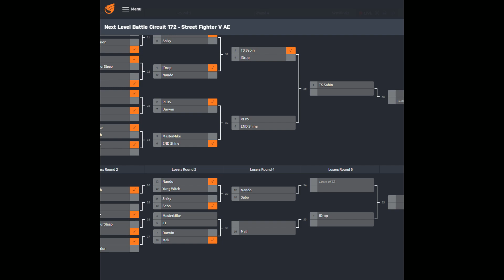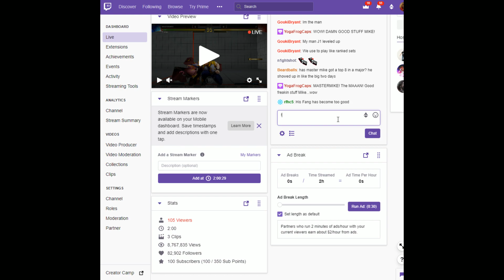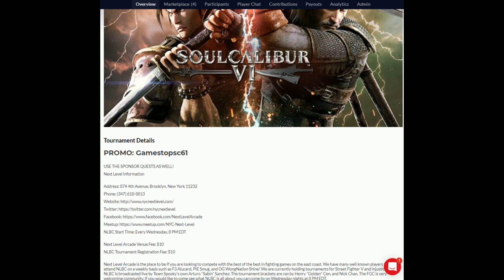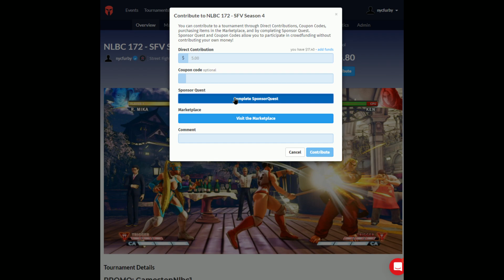SFV Top 8 Part 1 @ NLBC 172 [1080P/60FPS]